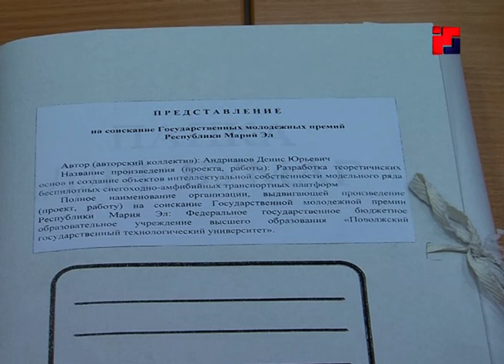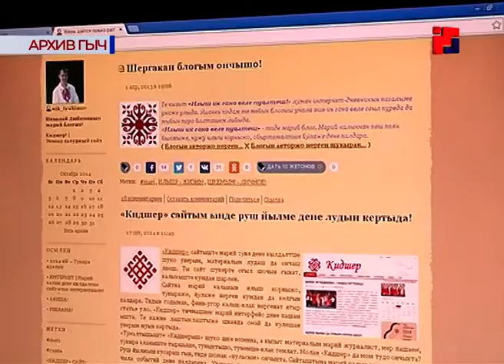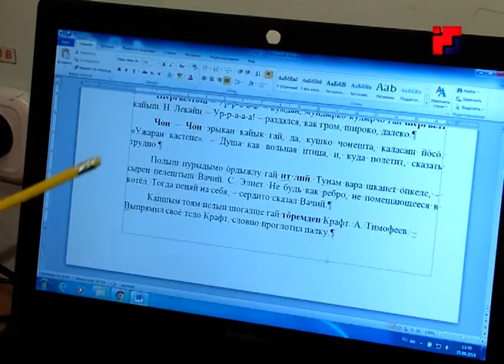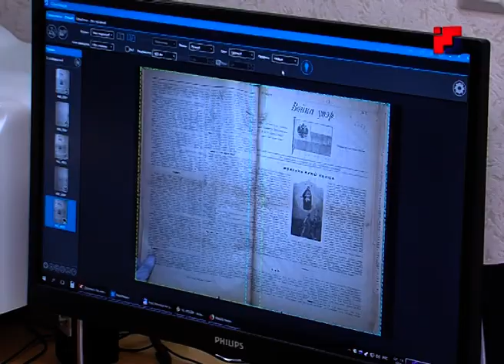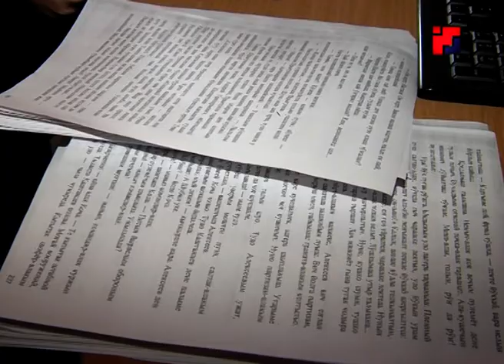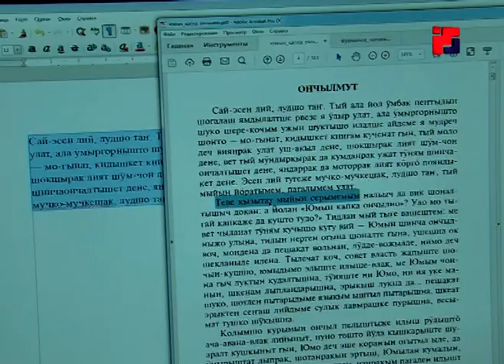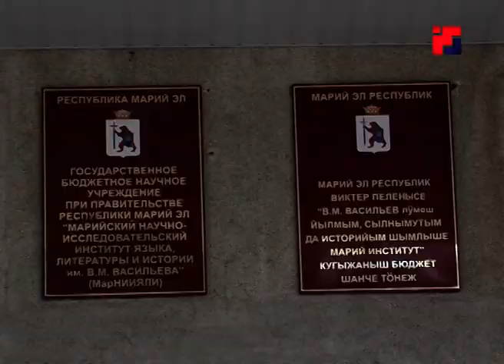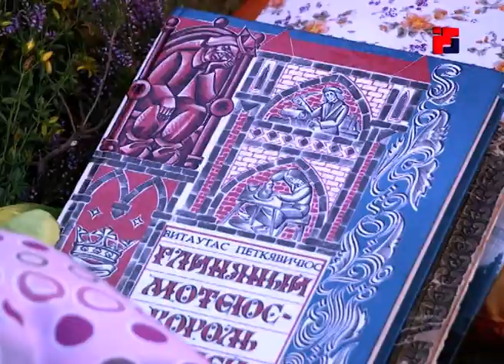Новости «Марий Эл Телерадио» на марийском языке от 04.10.18г.